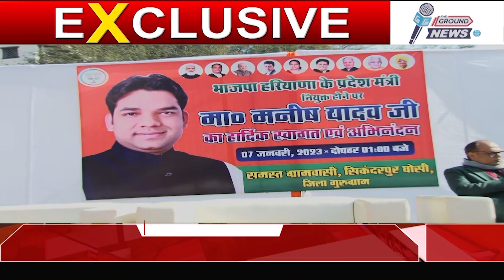प्रदेश मंत्री बनने पर सिकंदरपुर के लोगो ने मनीष यादव का किया जोरदार स्वगात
प्रदेश मंत्री बनने पर सिकंदरपुर के लोगो